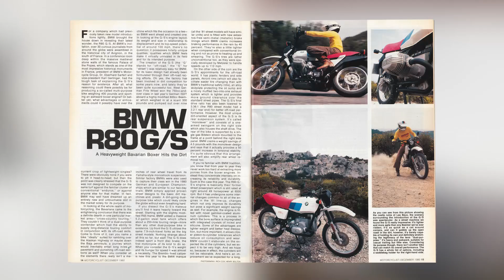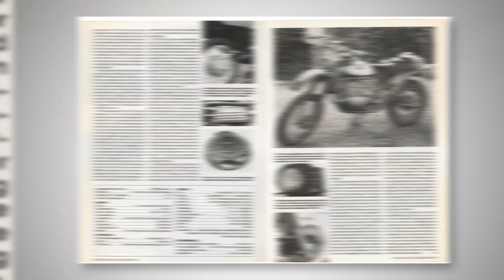BMW R80 G/S vs. R1200GS: Riding the Original ADV | ON TWO WHEELS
We’ve asserted that if we were told we were going on a road trip tomorrow—with no info on where we were headed or for how long—the bike we’d choose for that mystery adventure would be a BMW GS. The R1200GS is as versatile as a Swiss army knife and has had a major impact on motorcycling. What effect has it had, how did it all begin, and how big is the GS now? We explore those ideas and the genesis of the GS in this episode of On Two Wheels.

We’ve said in the past that if we were set to take a road trip starting tomorrow—with no info on where we were headed or for how long—the bike we’d choose for that mystery adventure would be a BMW GS. It might be heavy, and expensive, but it’s also the closest thing to a Swiss Army knife on two wheels that we’ve ever ridden. It is an insanely competent and tremendously rewarding motorcycle to ride, whether you’re engaging cruise control and adjusting the windscreen on the freeway or slicing through the woods and picking it up off the crash bars. It is an awesome machine.

Riding the R80, the original G/S, alongside the new R1200GS gave Ari and Zack a chance to see just how related the two are, as well as soak up some of motorcycling history. Special thanks to collector Hing Yeung, a Southern California resident, who loaned us his 1981 R80. His passion for the G/S runs so deep that he not only let us ride his original GS but let Ari and Zack jump it through an OHV park and skip down dirt roads at speed. Seeing the R80 in action made everyone on staff smile and we hope that you, the internet, enjoyed it too!

When BMW rebuilt the GS for the model year 2013—with a new, water-cooled engine and countless refinements—it handily won our Motorcycle Of The Year award. Being BMW’s flagship model, the GS is typically on the cutting edge of technological advancements, which the current model has en masse; from electronically adjustable suspension to terrific off-road traction control and ABS. It has been the clear leader since we first rode the “water-boxer” in January of 2013.

We tested it against the KTM 1290 Super Adventure (another terrific bike) in a tour across California, where the BMW impressed us with how well balanced and versatile it is, even against the KTM's stellar competition. For that story, you can read the article or watch our episode of On Two Wheels.

In 2015 it went on to win “Best ADV Bike” in our MOTY awards, as well as countless other awards from other publications.